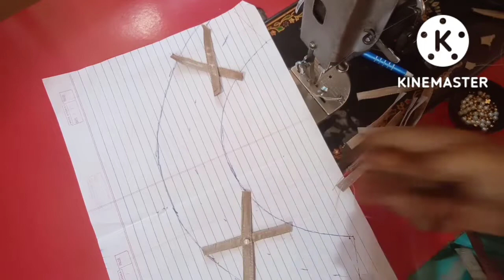blouse ka back neck design/blouse ka very popular design/blouse ka new design/gale ka design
ragini silai knowledge
blouse ke gale ka new design
blouse ka back neck design cutting and stitching
Gale mein design banane ka sabse aasan tarika
blouse mein design kaise banaen
blouse ka design dikhao
blouse ka design kaise banate hain batao
gol gala mein blouse ka design

hello friends main ragini is video mein aarti Sai blouse ka back neck design batai hun to एक-एक chij bariki se main samjha rahi hun friends video ko pura dekhen aur Jahan bhi samajh mein nahin a raha hai mujhe comment Karen main isase behtar video banakar dungi aaj ke liye bus itna hi aur ek request hai aapse ki agar mere channel per naye Tak please mere channel ko subscribe karke BEL button ko on kar dijiyega